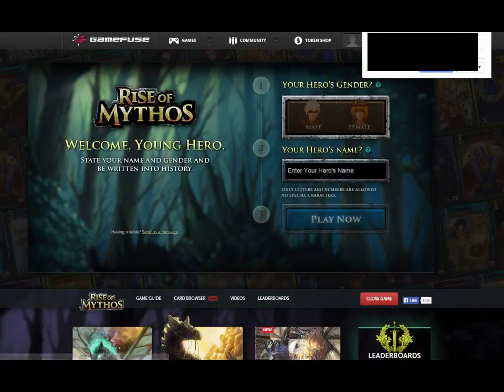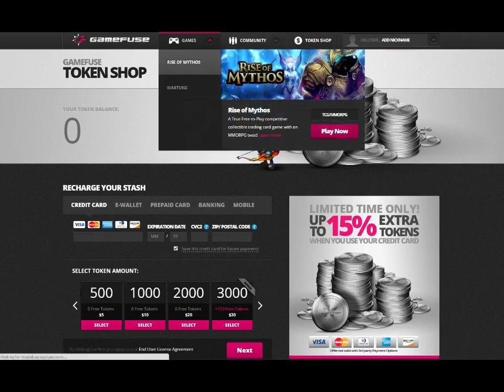Pitch: "Like Hearthstone, But With Boobs." Investor: "Sold" Product: Not That.